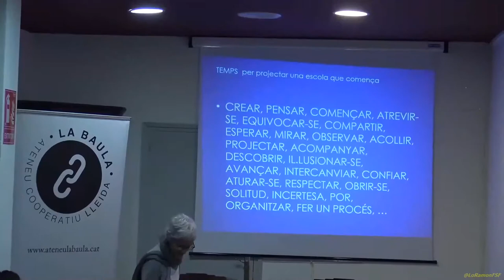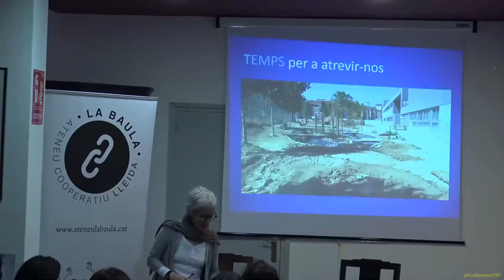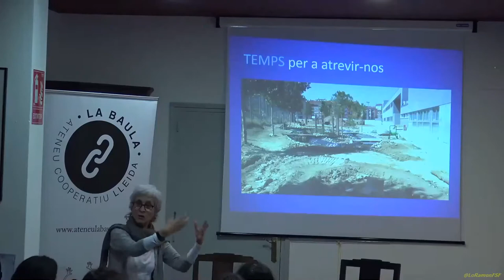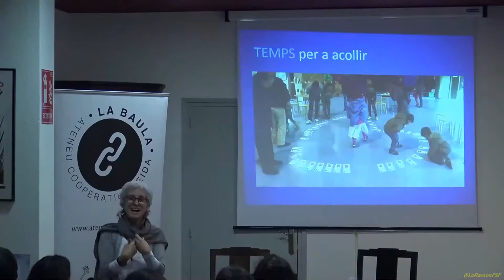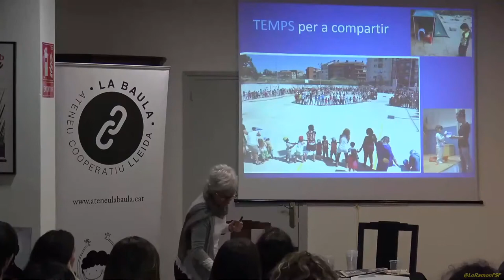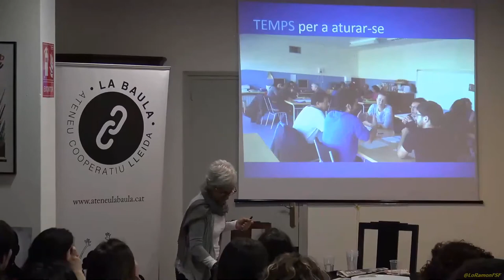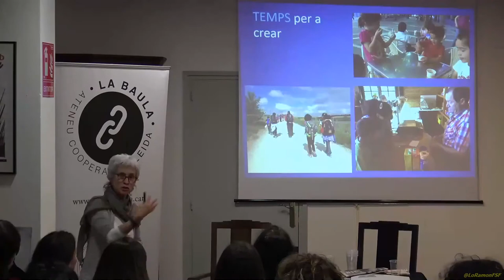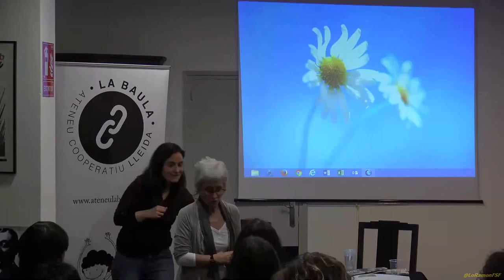Escola Itaca. Quina educació volem, jornada a Lleida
Escola Ítaca (Manresa), «Una experiència des de la Pública», a càrrec de Conxita Olivé..

Organitzat per l’associació Llavors de Vincle i el col·lectiu A les Trinxeres, aquest pròxim diumenge 19 de març tindrà lloc a l’Ateneu Cooperatiu La Baula (carrer del Nord, 4), a Lleida, una jornada sobre les experiències per al canvi que es fan i es desfan arreu del territori quant a la criança dels infants.

19 de març del 2017
Ateneu Cooperatiu La Baula
Lleida

AVÍS LEGAL
La utilització d’aquest material medi-àtic està protegida per la Clàusula d'Ús Just, continguda en l'acta dels Drets de Reproducció i Còpia de 1976, la qual permet la re-difusió de materials protegits per drets de reproducció quan són utilitzats amb propòsit educatiu, d’anàlisi o de crítica i